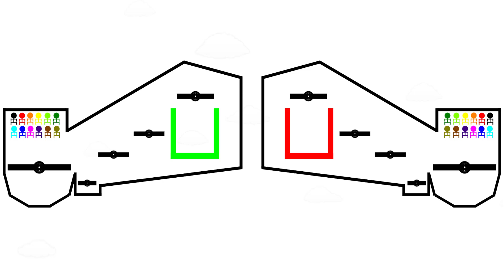Stickman RTTB Run Race ASRM in Algodoo - Algicosathlon Day 61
[Music]

1.

2.

3.